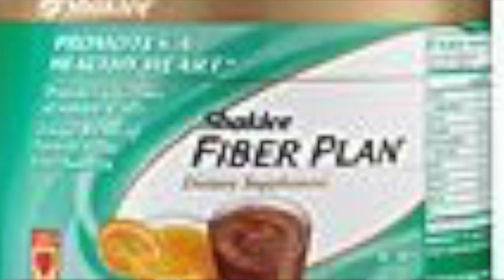GOVT. SHUTDOWN! * FOODS to AVOID * WARNING! * E~COLI! * CONTAMINATION! * DEATH!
❤️ If you'd like to support this ministry, please ❤️ Thank you. God Bless you. / To join our online services on Saturday, for details.  We are GOD'S CHURCH OF LOVE ❤️ ONLINE. ... GOVT SHUTDOWN! * FOODS TO AVOID!  *WARNING * E~COLI * CONTAMINATION! DEATH! ... LHH, Pt Love, Pats2cents, GodsIn2Love,